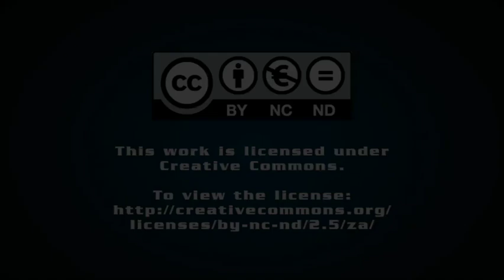Power Struggle: Why Rolling Blackouts Continue – Isaac Malgas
An engineer and perennial scholar on power sector reforms in developing countries has just published his debut book, which aims to present the most comprehensive narration of load shedding in South Africa to date. Dr Isaac Malgas’ Power Struggle - Why Rolling Blackouts Continue is a significant and ambitious work of research and commentary, presenting an educational exploration of the issues facing the South African power sector. It delves into the general causes of insufficient generation capacity in developing countries, focussing specifically on power sectors in Africa.